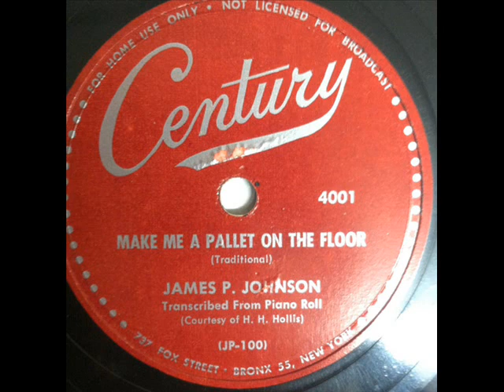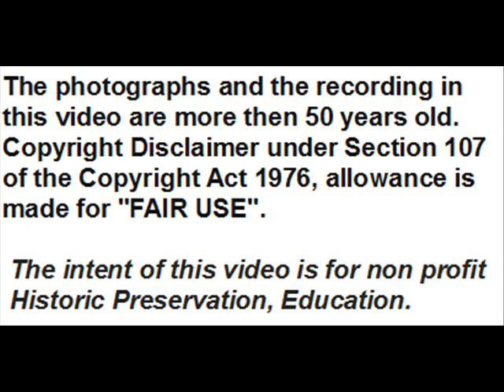James P. Johnson: Make me a pallet on the floor- Transcribed From QRS 3626, Issued On Century 4001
In late 1910s and in 1920s James P. Johnson, great pianist and composer not sufficiently remembered by critics, cut many rolls of his compositions and of other composers. Here is the famous Traditional  ''Make me a pallet on the floor'' transferred to tape from the 1926 Piano Roll  QRS  3626 and issued on the 78 rpm Century 4011:

''Make me a pallet on the floor'' (Traditional) -  transcribed from 09-1926 Piano Roll QRS  3626, played by James P. Johnson,  and issued on 05-1947  on 78rpm  Century 4001 -  Mx. JP-100,  downloaded by me from ''Internet Archive'':
. (Courtesy of H. H. Hollis)